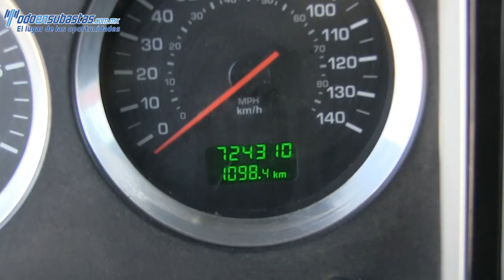815068 Kenworth / T800 / 2008